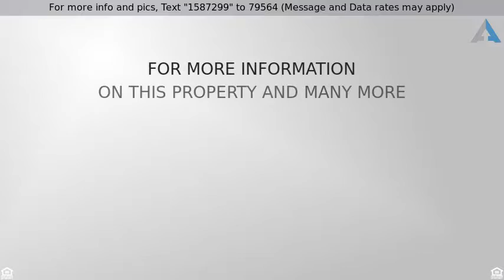Priced at $335,000 - 9450 E IMPALA Avenue, Mesa, AZ 85209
Single Family - Fabulous Home - Mesa, AZ

This pristine home sits in a prime neighborhood location, right across the street from a park. Perfect family home with 4 bedrooms (easily converted to 5 bedroom), 3 bathrooms, 3 car garage, and a large yard with a pool. Beautiful upgrades throughout include travertine flooring, Corian kitchen with tile backsplash. Freshly painted inside and out, this home is turn key and will please the pickiest buyer!